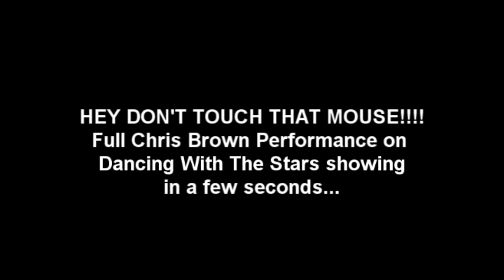Chris Brown Performs on Dancing With The Stars and Album Debut as No. 1